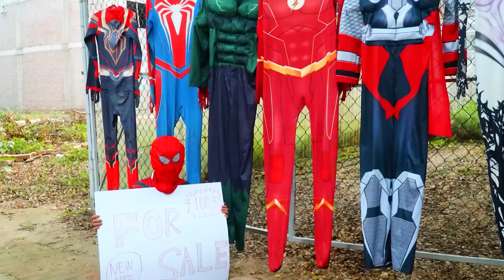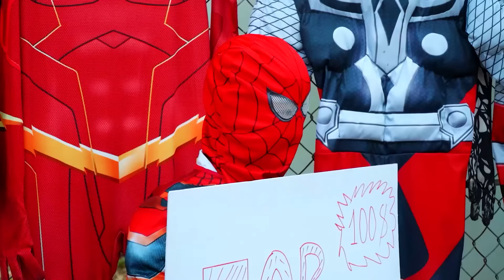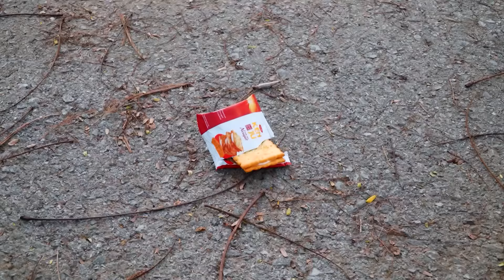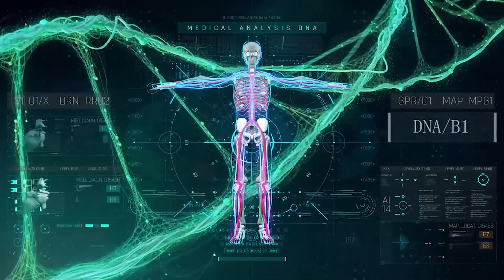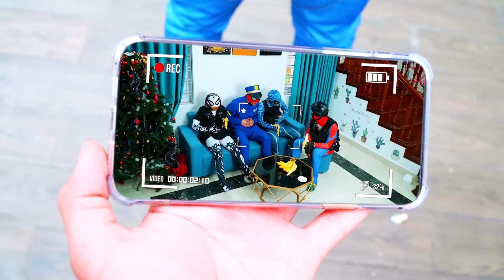Spider-Man: Into The Spider-Verse (2024) #64 | Marvel Studios’ Deadpool 3 - MISSION IMPOSSIBLE 7